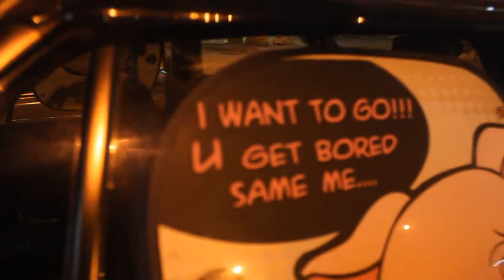รถห้าง+กะเรกะราด.wmv